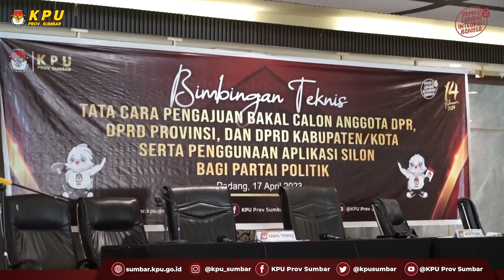Bimtek tata cara pengajuan/pendaftaran serta penggunaan Aplikasi silon